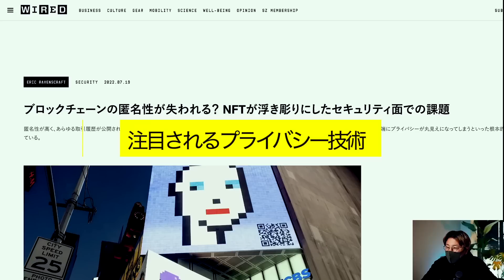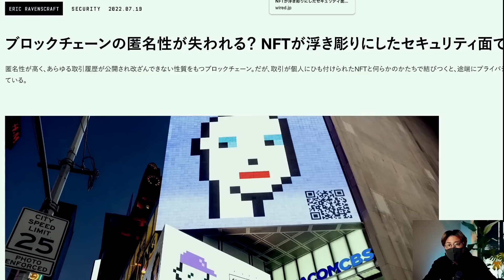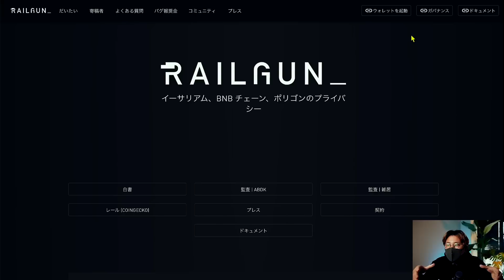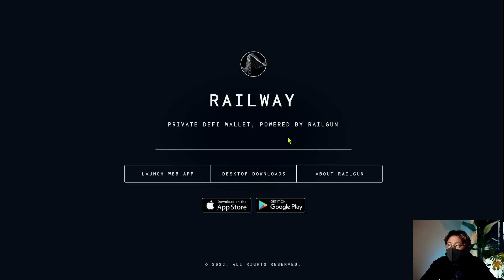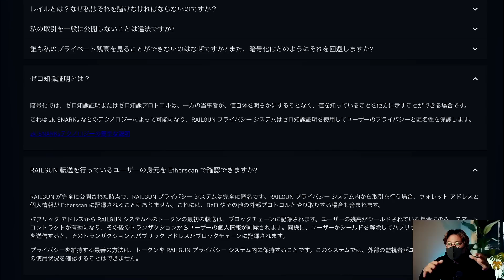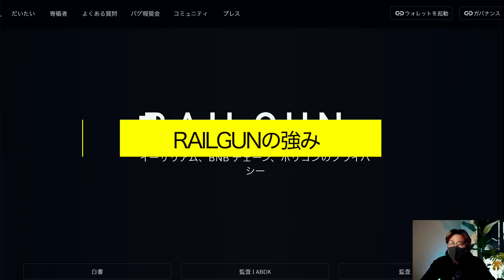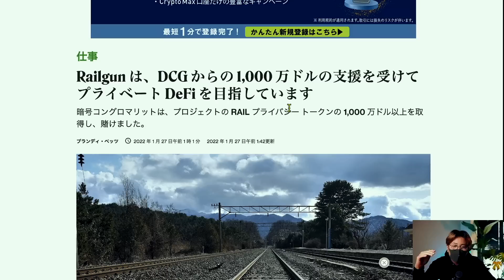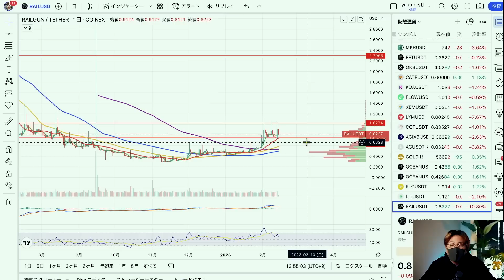今注目のプライバシー保護プロジェクト【RAILGUN】とは？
100倍レバ、追証なし、日本語カスタマー充実、手数料少なく取引しやすい！海外口座開設なら必須の取引所。

ハイレバ、追証なし、FXもGOLDも触れるハイブリッド取引所。資金調達率０でBTC長期保有も可！
Pro口座はスプレッド狭業界TOPクラス！

■🎁Bitget（※手数料永久30%OFF!!）
安心のライセンス、預金証明システムを完備。以下から登録で取引手数料は永久30%OFFとなり、大手海外取引所の中でもトップの安さです。また世界TOPの取引量を誇るコピートレードが充実！追証なしなどの基本要件はもちろん、日本語カスタマーも充実しています。

100倍レバ、追証なし、日本語カスタマー充実、手数料少なく取引しやすい！海外口座開設なら必須の取引所。

200倍レバ、追証なし、日本語カスタマー充実、手数料小。

10代はスポーツに打ち込み、国体、インターハイ等の全国大会に毎年出場する。しかし、大学進学に失敗したことを機に将来を失望。あらゆるギャンブル等で失敗を重ね、ダメ人間生活を送っていた。

Moshin